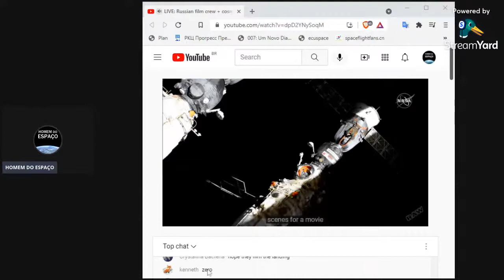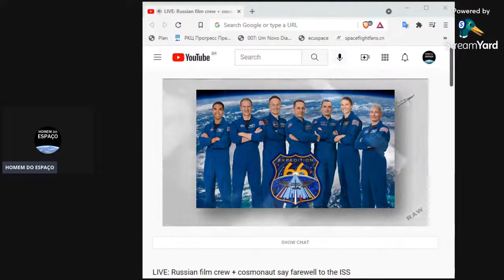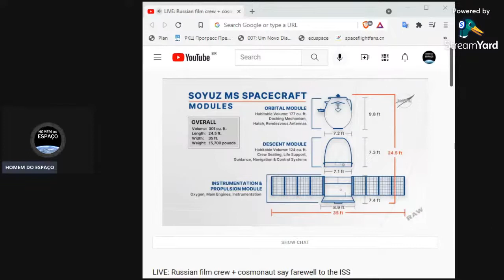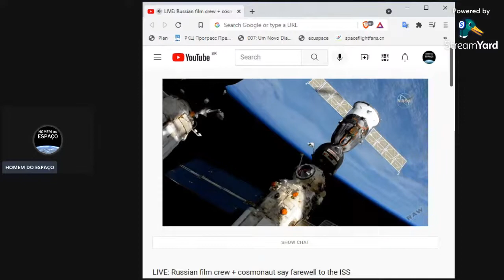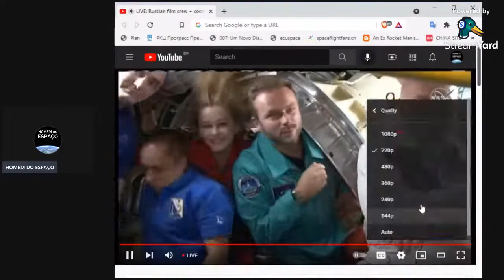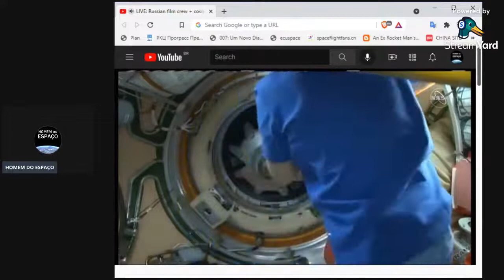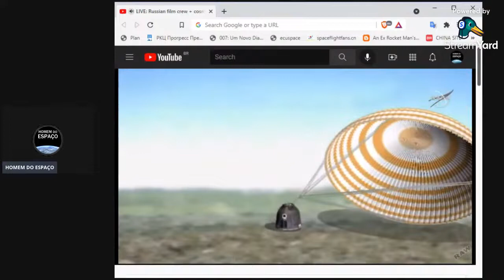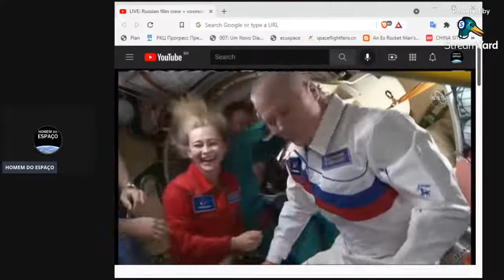DESACOPLAGEM DA SOYUZ MS 18 DA ISS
A nave Soyuz MS-18 com Oleg Novitsky, a atriz Yulia Peresild e o diretor Klim Shipenko retornará à Terra, está previsto para daqui a pouco, às 01:00 de 17 de outubro. No total, cerca de 200 militares, em doze helicópteros Mi-8MTV5 -1, três aeronaves tipo An-12 e An-26, cerca de vinte unidades de equipamentos especiais, incluindo seis veículos todo-terreno Pássaro Azul ou “Sinyaya Ptitsa”. As equipes de resgate militares sempre preparam presentes para cada tripulação que volta à Terra, sendo as mais populares maçãs; além disso, os cosmonautas já foram recebidos com cerejas, melões de Orenburg, melancias e alecrim selvagem em flor.
LIVE DA ATERRISSAGEM POR VOLTA DE MEIA NOITE

Compre os e-books do Homem do Espaço
E-book Estações Espaciais Volume I

E-book Compêndio da missão EMM-1 dos Emirados a Marte